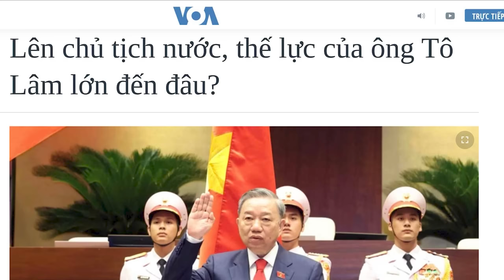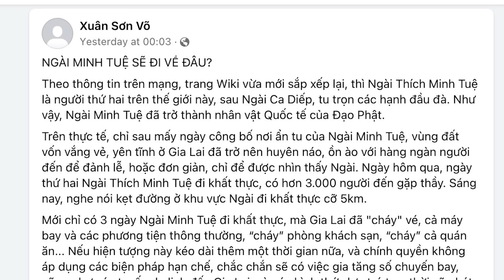Thế lực và quyền lực của Tô Lâm hiện lớn đến đâu?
Bộ trưởng Công an Tô Lâm đã được Quốc hội bầu lên làm Chủ tịch nước hôm 20/5, và đã bàn giao công tác ở Bộ Công an cho Thượng tướng Lương Tam Quang, hôm 11/6. Nền chính trị theo kiểu tập trung dân chủ và lãnh đạo tập thể của Việt Nam, không cho một cá nhân lãnh đạo nào quá nhiều quyền lực, cho nên, nếu ông Tô Lâm trở thành người quyền lực nhất mà không bị kiềm chế, thì điều đó “sẽ không tốt cho Đảng”.